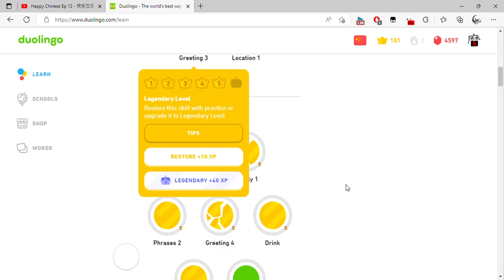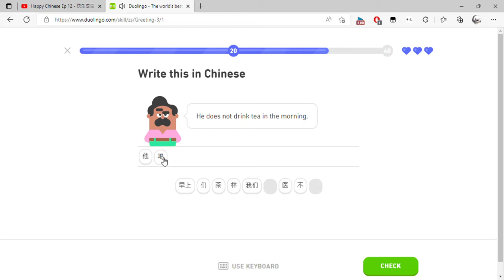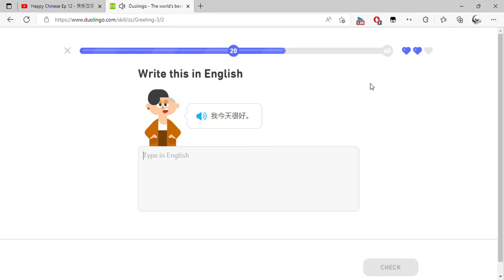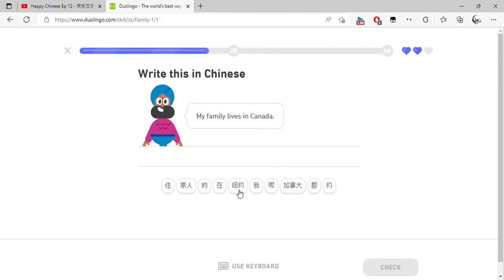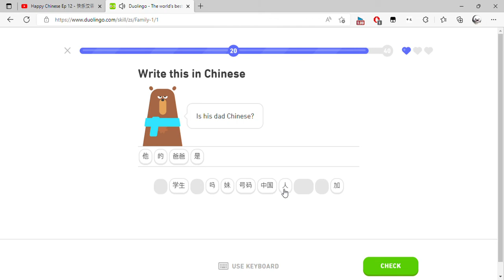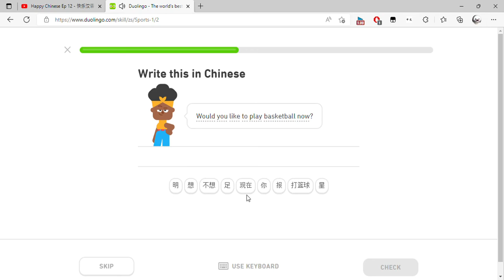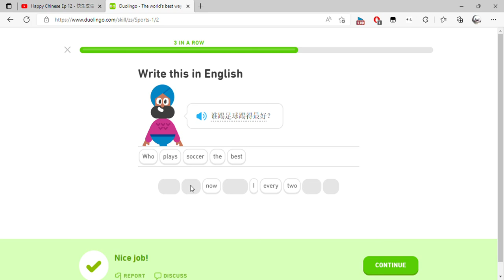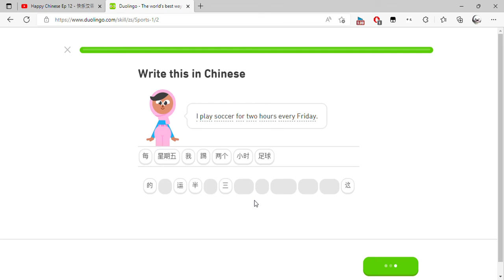Duolingo The world's best way to learn Chinese and 1 more page Personal Microsoft​ Edge 2022 0